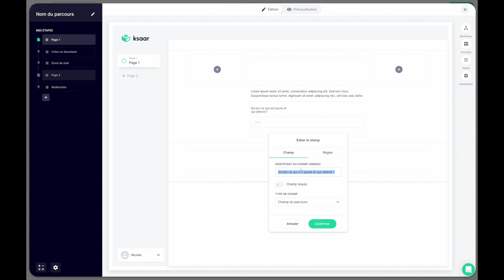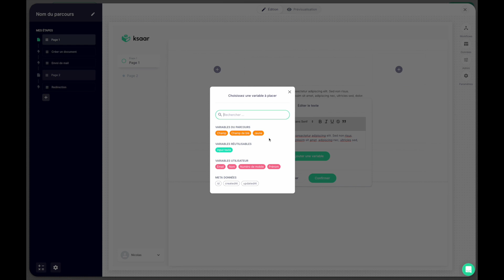Créer un champ texte - Ksaar no code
Découvrez comment créer et paramétrer un champ texte et ses règles sur Ksaar.